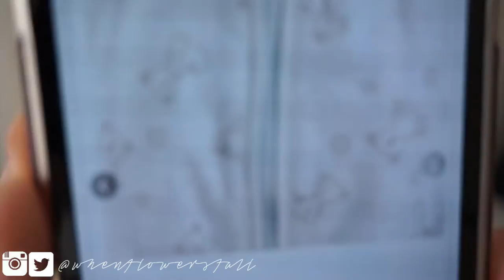A Sleeping Bag With FEET!! || SLUMBERSAC REVIEW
Happy Friday, my loves! I'm finally getting back into the swing of filming, which is awesome!

This product was sent to me to review, but I have not been paid to make this video. All opinions are my own (and Liam's), as usual.

MY CAMERA - Samsung MV900F
EDITING - iMovie